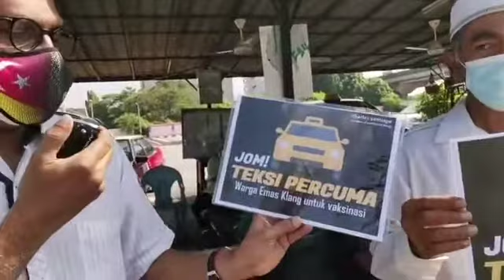Teksi Percuma Bantu Warga Emas Klang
Ahli Parlimen Klang, Yang Berhormat Charles Santiago menjalankan inisiatif teksi percuma bagi memudahkan perjalanan warga emas Klang mengambil vaksin dengan kerjasama Persatuan Teksi daerah Klang.

Wartawan & Visual Editor: Hasif Zulkifli